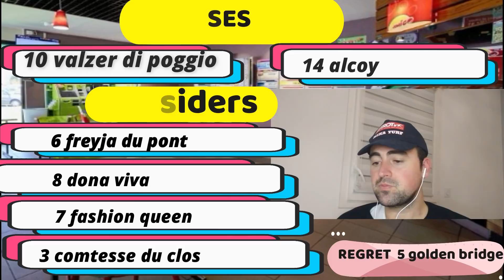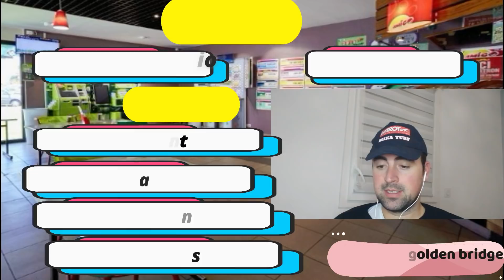PRONOSTICS TURF 100% QUINTE JEUDI 14 JANVIER 2021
Pronostics Quinté Prix de la Côte d'Azur - Cagnes-sur-Mer / R1 - C1 - Départ à - 13h50

Groupe III - International - Attelé - 120.000 € - 2.900 mètres - Corde à gauche - Terrain bon
Pour 5 à 11 ans inclus (A à G). - Recul de 25 m à 305.000 €, de 50 m à 655.000 €. Sont seules admises à driver les personnes ayant gagné au moins trente-cinq courses dont dix au trot attelé (en étant titulaire d'une autorisation de monter à titre professionnel). Au cas où il n'y aurait pas de partant au 1er ou 3ème échelon, la distance de base serait portée à 2.925 mètres.

Allocation :
120.000 €
Prix :
54.000 €, 30.000 €, 16.800 €, 9.600 €, 6.000 €, 2.400 €, 1.200 €
Primes :
6.750 €, 3.750 €, 2.100 €, 1.200 €, 750 €, 300 €, 150 €